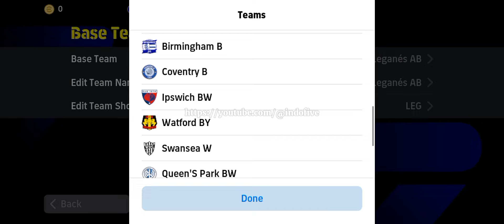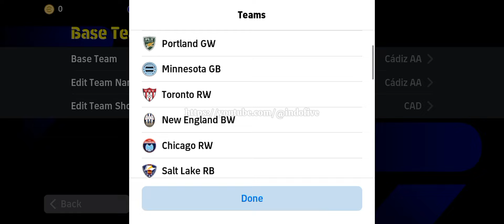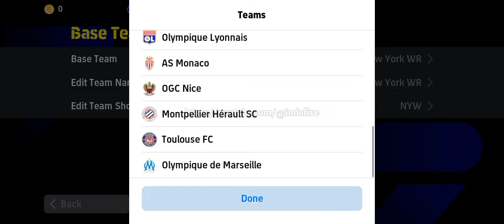Top 5 Formation Long Ball Counter Spam Crossing | 424 4123 Is It Available? 🔥🔥 Efootball 2024 Mobile